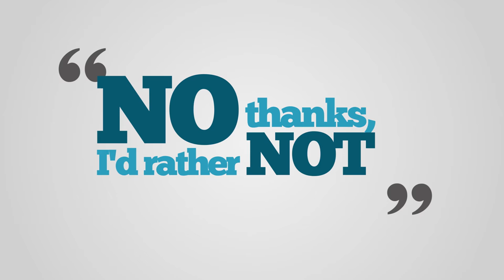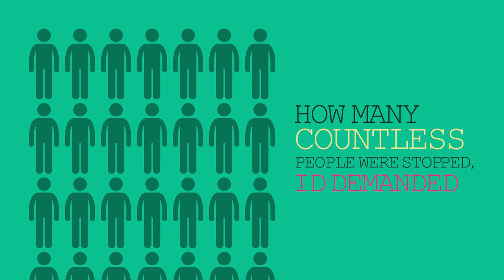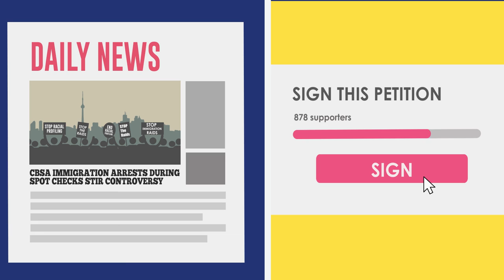SheSpeaks: I'd Rather Not Give You My ID